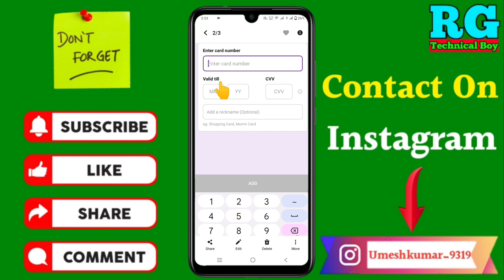Valid till phonepe | valid till kya hota hai | valid till me kya likhe | what is valid till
कि Valid till phonepe | valid till kya hota hai | valid till me kya likhe | what is valid till